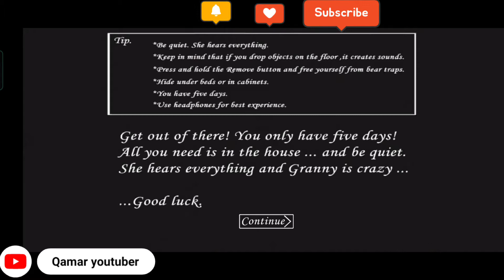how to escape granny chapter 1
escape granny in normal mode
how to escape granny